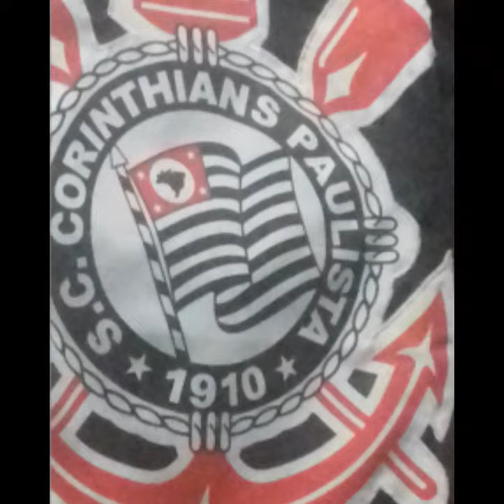InShot 20220317 195208376